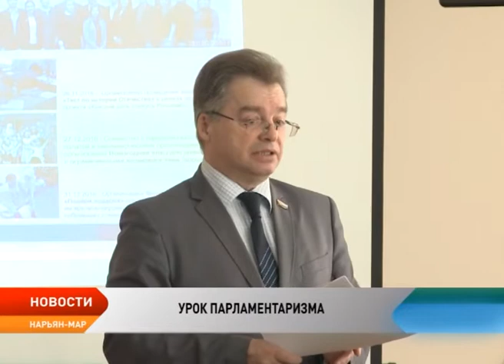Урок парламентаризма провели для школьников Нарьян-Мара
Откуда берутся законы? Об этом сегодня узнали старшеклассники школы №4. В образовательном учреждении прошел необычный урок — урок парламентаризма. Для школьников его провел председатель постоянной комиссии Собрания депутатов Ненецкого автономного округа по вопросам государственного устройства и местного самоуправления Виктор Кмить. Мероприятие приурочено к исторической дате — 27 апреля 1906 года начала свою работу первая Государственная дума. Прошло уже 111 лет с того момента, когда состоялось первое заседание Государственной думы и «российский парламент стал реальностью».